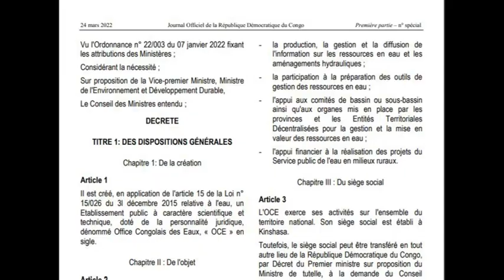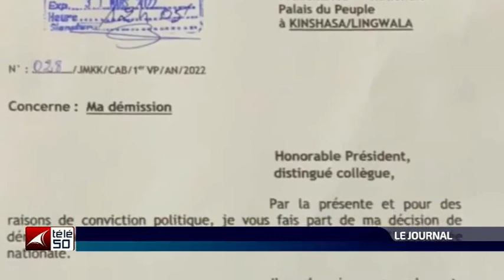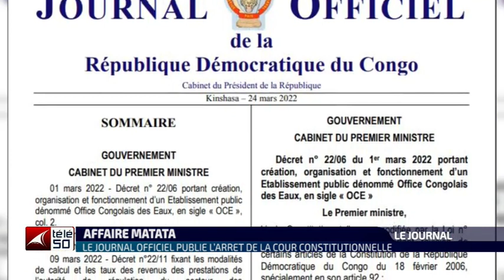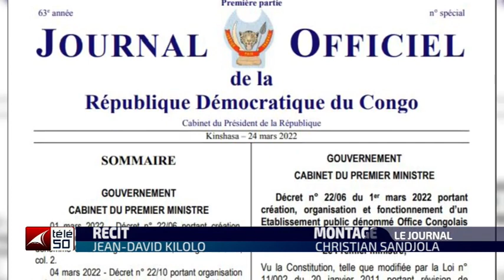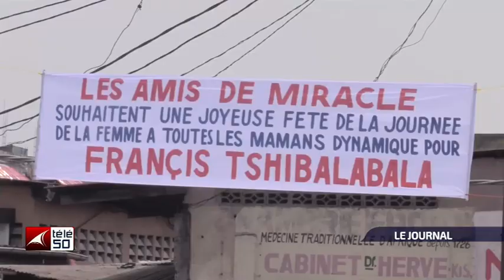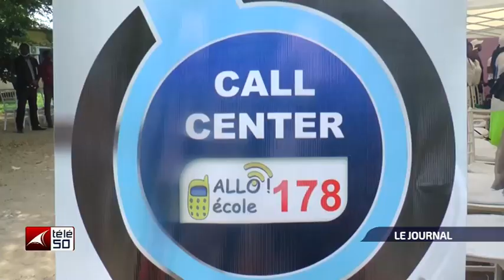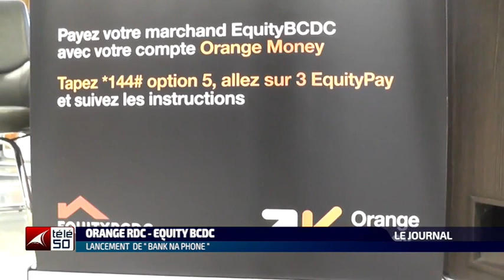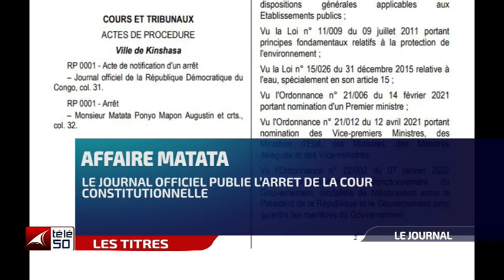JOURNAL TELEVISE DE 19H DU JEUDI 31 MARS 2022